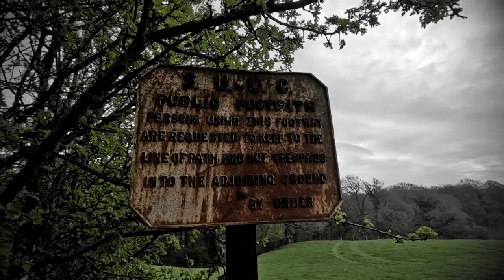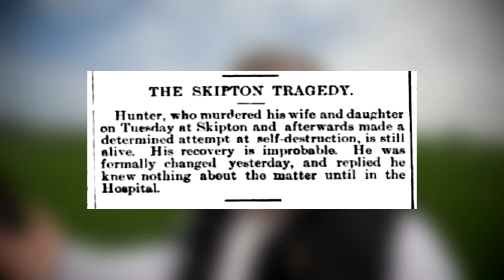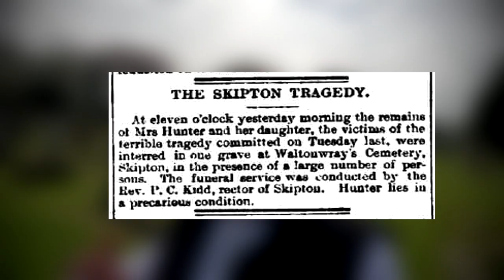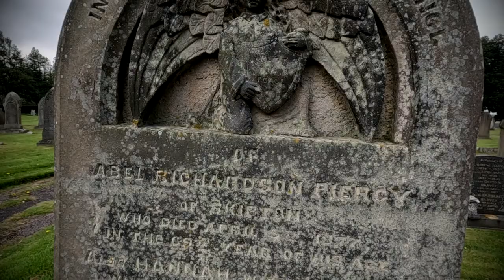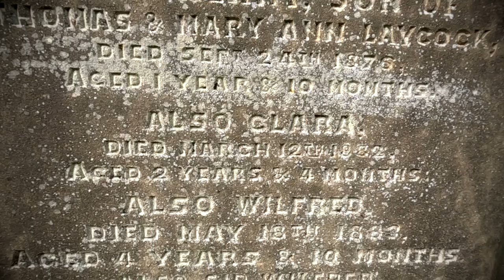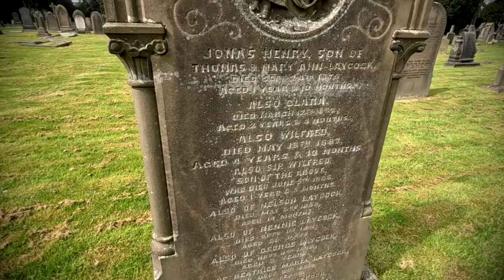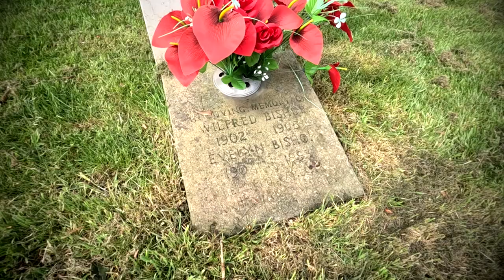A Double Murder in Skipton (1882)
On Tuesday, 25th April 1882, a shocking tragedy took place in Skipton and in a field known as Park Hill, which was and still is situated behind Skipton Castle today.

A man by the name of Matthew Jackson Hunter, who was 27 years of age, would be found lying on his left side on the field.  Lying next to him was his wife, 25 year-old Alice Maud Hunter and his little girl, 4 year-old Elizabeth.  Both were dead.

Matthew Hunter was a well-known character of the town and had occupied the position of assistant overseer and rate collector for the Skipton district of the union.  Having held that office for several years, he was always known as being a very respectable man.

However, weeks before the tragic events of the 25th April, Matthew had begun to show signs of depression, which would become more apparent leading up to the time of the tragedy.